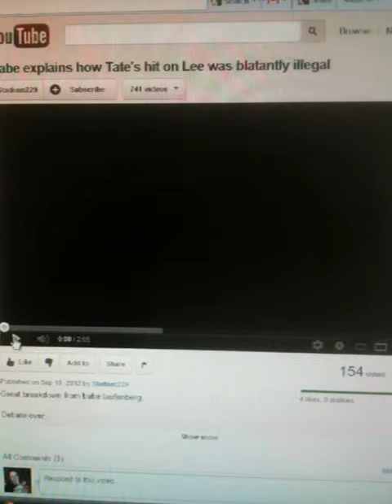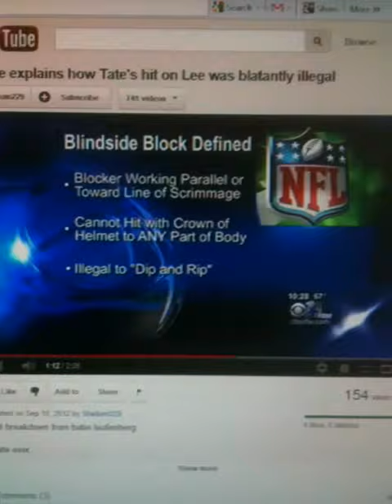explaination of tate hit on sean lee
in response to several comments i have gotten on my cowboys/seahawks postgame video, i found this one video showing babe laufenberg of dallas' CBS 11 explaining why the golden tate hit on sean lee was illegal depsite the hit being clean. i do apologize for what i said in my postgame video because it was in the heat of the moment. BTW, tate was reportedly fined $21,000 for the hit.

NOTE: the video featured in this isn't mine.